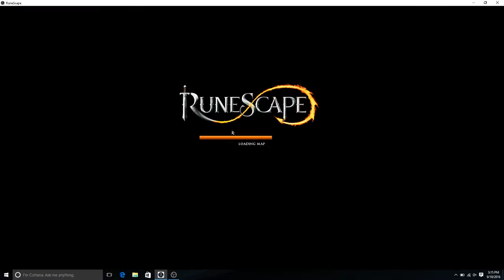Multi Rax Kill Without Banking